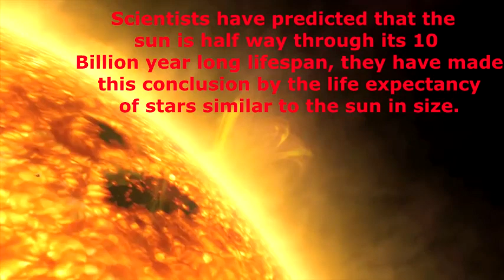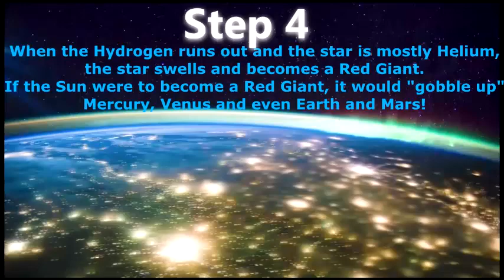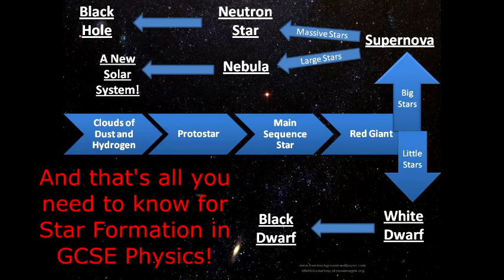All Star by Smash Mouth but it's a video about the Formation of a Star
I made this for a science project years ago and now it's a meme.

I was in on this meme half a year ago before you scrublords.